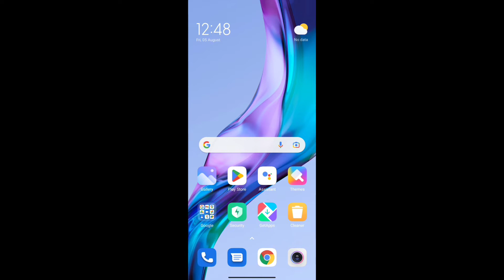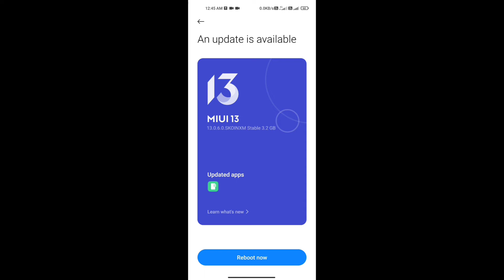Xiaomi new update August 2022 ? New features new update 2022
xiaomi mobile new update 2022